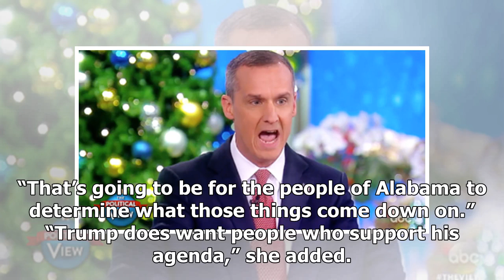Sanders rolled is hallie jackson grills her on moore: dems are worse than a ' ually abused a teenag